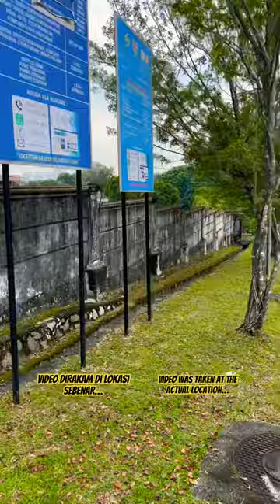Rumah Mona Fandey | tapak paling seram & keras | Malaysia’s most haunted place | bomoh | Shah Alam